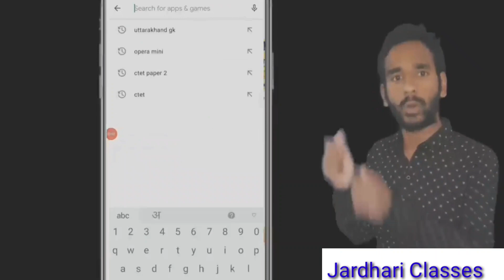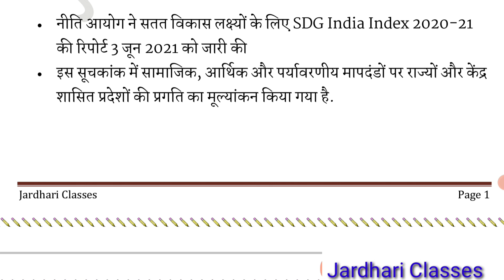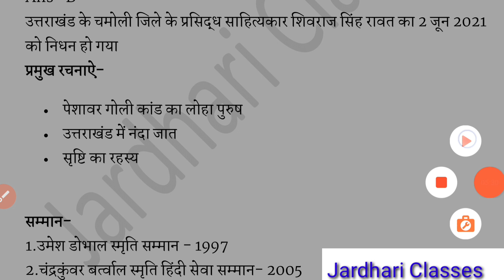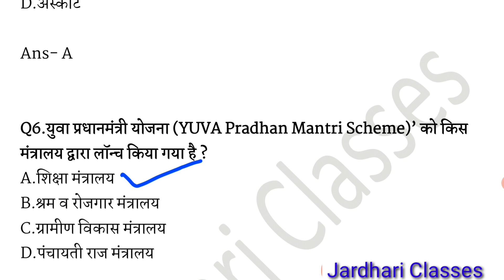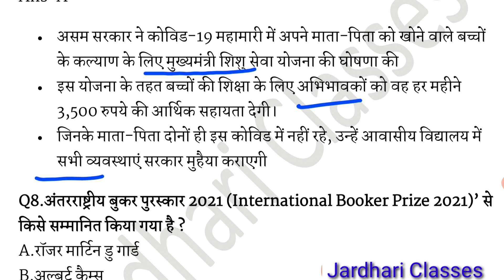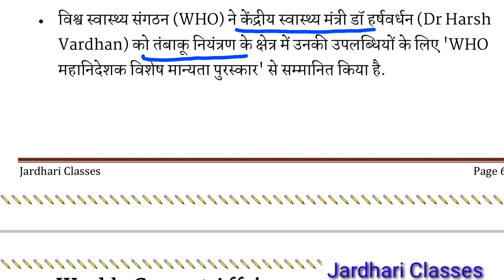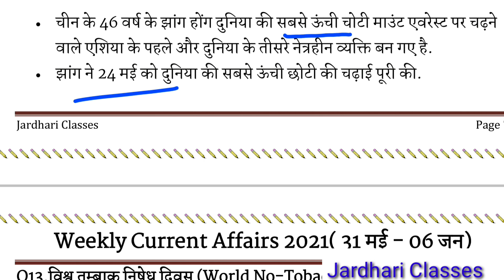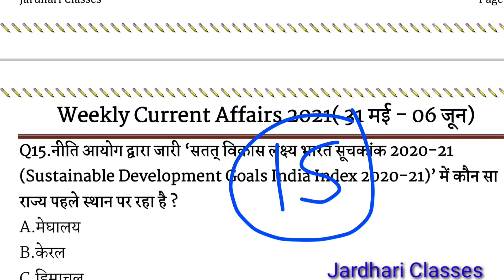#22 Uttarakhand Weekly Current Affairs | Uttarakhand Current Affair | Current Affairs UKSSSC UKPSC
weekly current affairs jardhari classes
weekly current affairs uksssc
saptahik current affairs in hindi
Uttarakhand Weekly Current Affairs
uttarakhand current affairs may 2021